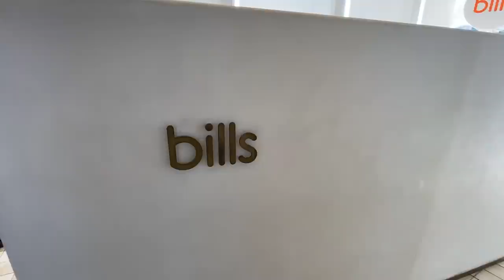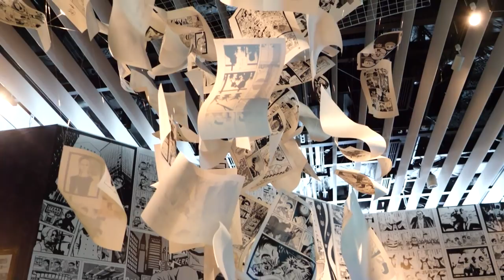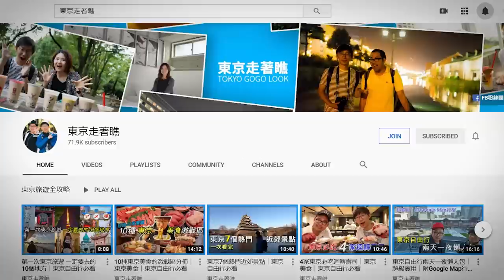原宿～東京鐵塔散步一日遊｜東京走著瞧系列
本隻影片包柏用東瞧最擅長的"東京走著瞧"，但大家一路從原宿一路散步到東京鐵塔吧